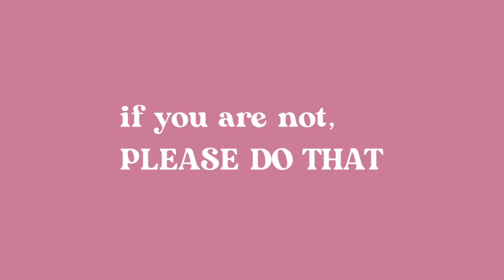Catering At The GTBank Food & Drink Festival // Things To Note When Catering For Events In Nigeria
Today I'm sharing my experience running a catering company , here in Nigeria. I share daunting details on jumping into a business i had no idea how to run and why i decided to call it quits.
I talk about my leap and the different strategies I did to make my business popular at the time and how i managed to run my catering business from home with no money.

I also took the time to share the major things to avoid / not do when starting a business

→ // time stamps //
- 00:00 Intro
- 00:37 Storytime
- 10:37 Things not to do when starting a business
- 10:40 Don't start a business without the right team
- 11:25 Always start with the right equipment
- 12:06 Don't do everything by yourself / Delegate tasks
- 13:08 Don't spend money on irrelevant things
- 14:04 Not understanding your industry / target market
- 15:14 Do not spend money from your business
- 15:36 Do not get financial aid too early

→ equipment/devices
- MacBook 2017 12 inch 215GB
- Canon m50